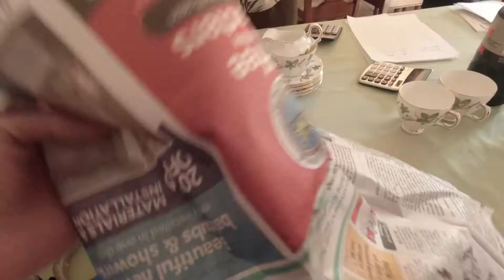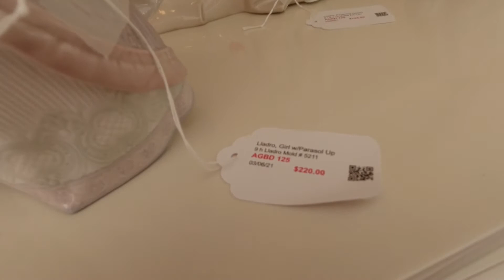ARMANI & CAPODIMONTE. ШИК, БЛЕСК, КРАСОТА. ESTATE SALE. Находки в США.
Я обещаю вам, что вы удивитесь и восхититесь увиденным! Это нереальная красота! Спасибо!